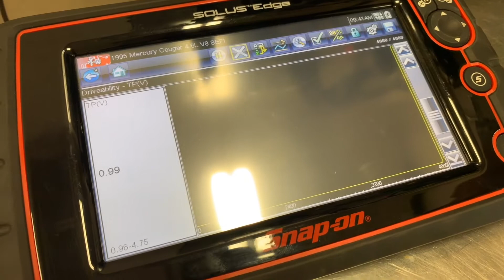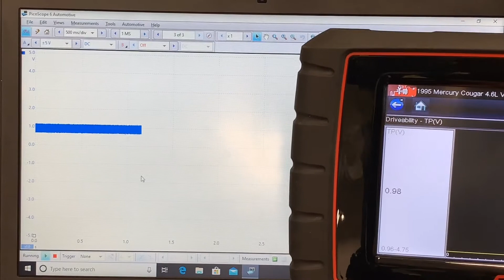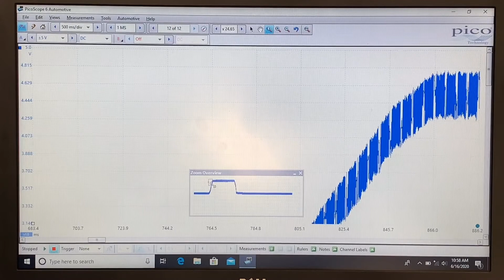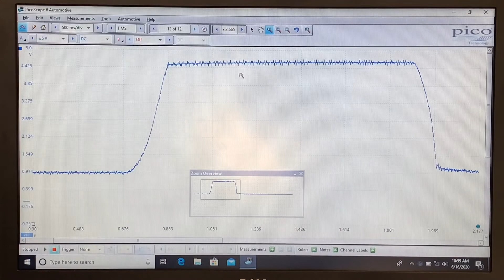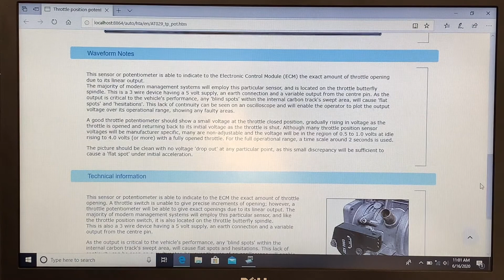PicoScope Basics: Testing a Throttle Position Sensor (TPS)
This video builds on the introduction to PicoScope video (Link Below) by adding a practical application of voltage drop testing on a potentiometer using the PicoScope. My goal with this video was to demonstrate an easy to perform test that provides opportunities for making connections, scaling voltage, scaling time, and capturing a dynamic signal.

Components in the video:
- PicoScope 4223 2-CH Automotive Diagnostic Oscilloscope (PP502)
- A-Tech Training PCM Board
- Snap-On Solus Edge Scan Tool

Interested in automotive training? Take a look at the amazing automotive & motorsport program at Parkland College.

College Social: @parklandcollege
Motorsports Social: @plandmotorsports